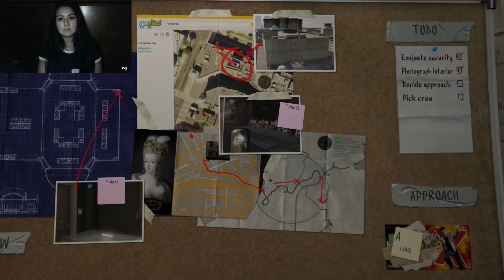Saving Amanda From the Cops! Let's Play Grand Theft Auto Part 4!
Today we get a little further along in the story and go through some optional missions, including the one where we become accomplices in our wife's crimes!